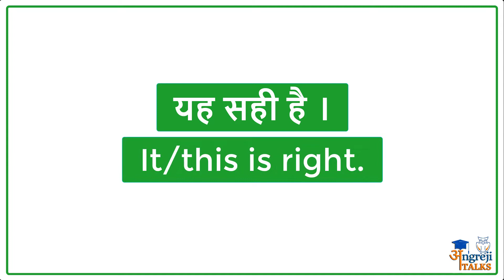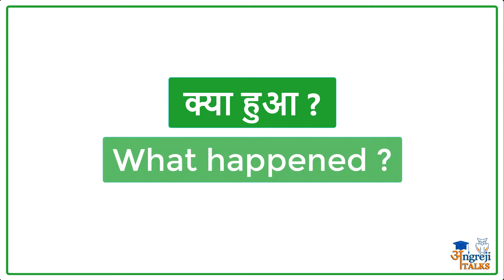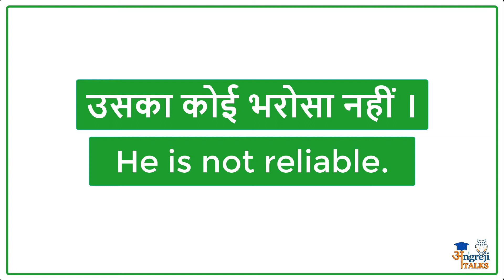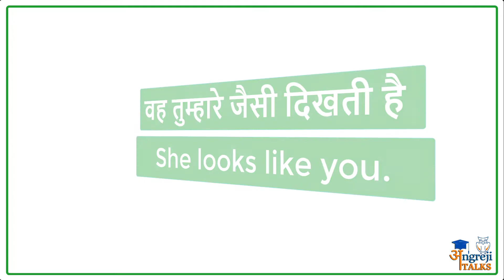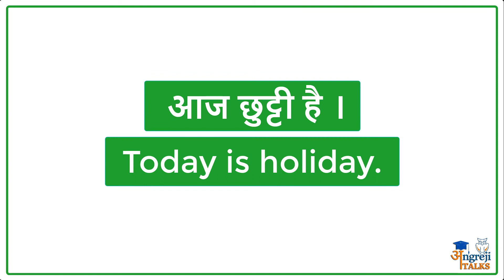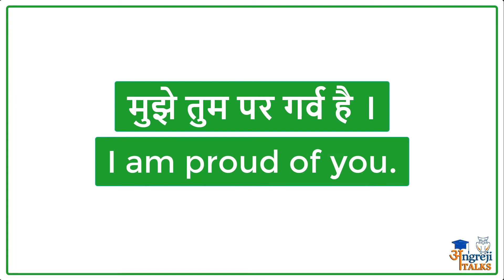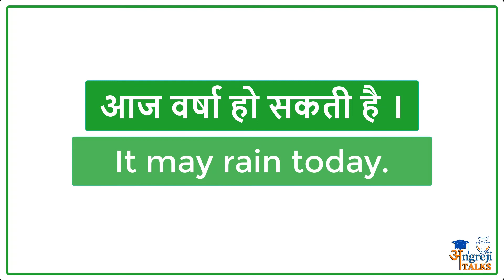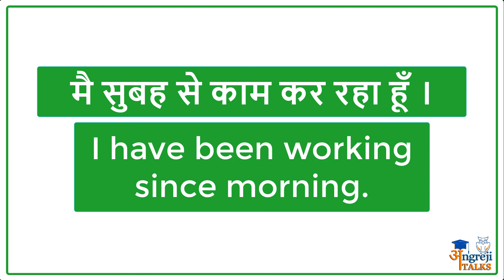100 Daily use English Sentences. आम बोलचाल के 100 वाक्य।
Learning is not a genetic gift, Its a social gift.– If you do want to improve your English language skills in a quick and easy way, then Angreji Talk is your friend.It’s a fantastic platform for learning English language for free. By dipping into one short lesson a day you will soon notice the difference in your ability to speak English. It is an invaluable platform for language learning; you can watch or virtually ‘sit-in’ on lessons at any time. Angreji talk is your friend in need which helps you to gain confidence in this competitive world. Angreji Talk targets at helping students find full conversational confidence.
Adjectivesandits types
daily useenglishsentences
#आम बोलकज के 70 वाक्य।